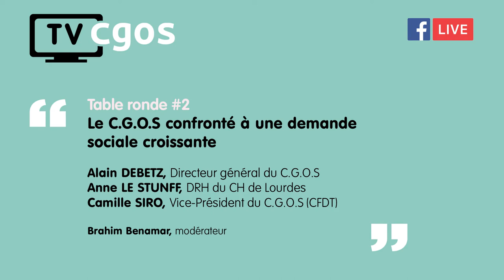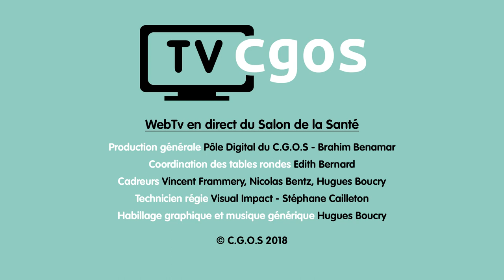Table ronde : Le C.G.O.S confronté à une demande sociale croissante.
Il doit adapter son action pour répondre aux nouveaux besoins d’une population hospitalière qui rajeunit, ceci dans un contexte de baisse des contributions des établissements.

Participants
Alain DEBETZ : Directeur général du C.G.O.S
Anne LE STUNFF, DRH CH Lourdes (FHF)
Camille SIRO, Vice-président du C.G.O.S, composante C.F.D.T
Brahim Benamar, modérateur

Le C.G.O.S, association loi 1901 à but non lucratif, a pour mission de mettre en œuvre et de gérer l'action sociale en faveur des agents en activité ou retraités des établissements publics sanitaires, sociaux et médico-sociaux adhérant au C.G.O.S et, sous certaines conditions, en faveur des membres de leur famille définis par son conseil d'administration.